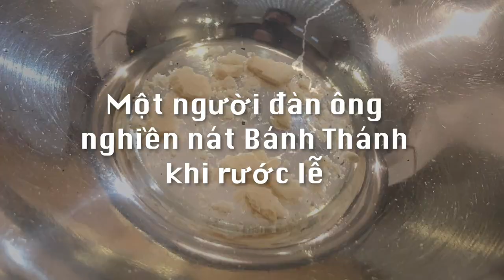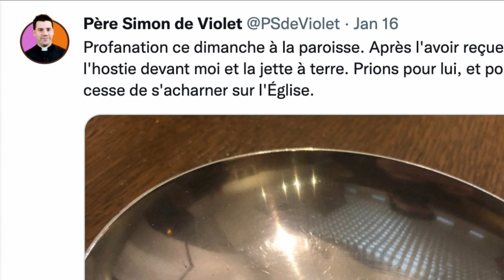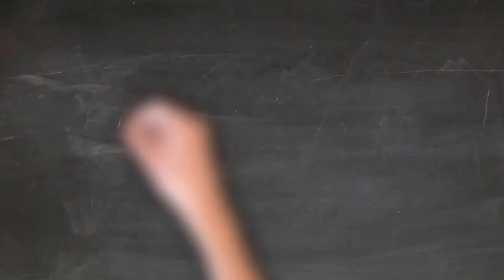Phạm Thánh Nghiêm Trọng: Một Người Đàn Ông Đã Nghiền Nát Bánh Thánh Khi Rước Lễ - Xin Cầu Nguyện 🙏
💒Chúa nhật 16 tháng 1 tại nhà thờ Chúa Thánh Thần, quận 12, Paris, khi cho rước lễ cha Simon de Violet đối diện với một người đàn ông, sau khi rước lễ, ông đã nghiền nát bánh thánh và vứt xuống đất. Với Giáo hội, đây là một hành vi hung bạo, một xúc phạm nặng cần có một thánh lễ đền tạ trong vài ngày sắp tới.
Khi rước lễ, một người đàn ông đến đưa tay nhận Mình Thánh Chúa, nhưng thay vì đưa vào miệng, ông đưa lên ngang mặt và nghiền vụn trước khi thả xuống đất. Cha Simon vẫn còn bị sốc khi kể với trang Aleteia: “Đó là thánh lễ lúc 11 giờ sáng, có rất nhiều người tham dự. Khi người đàn ông đến gần, tôi không thấy có gì đáng nghi. Mọi chuyện xảy ra nhanh chóng. Ông cầm lấy bánh thánh, đưa lên mặt và bóp nát như bóp miếng bánh chip!”.